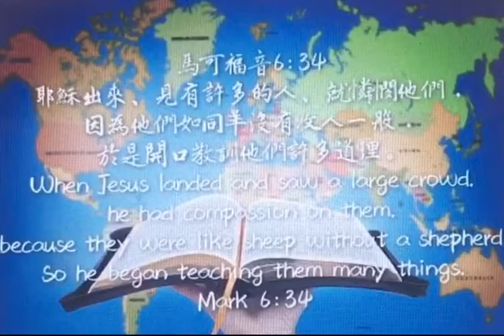馬可福音21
‪耶穌出來、見有許多的人、就憐憫他們．因為他們如同羊沒有牧人一般．於是開口教訓他們許多道理。‬
●「憐憫」：在這裏「憐憫」，可以翻譯為「憐恤，動了慈心」，在新約中常用來表達耶穌對人的感情。
●「因為他們如同羊沒有牧人一般」：同樣的經文出現在馬太福音九36說：「…因為他們困苦流離，如同羊沒有牧人一般。」多了「…因為他們困苦流離」這一句。「困苦」是「疲倦，使煩惱」（trouble）之意。「流離」：是「放在地上或地板上、被遺棄」的意思。
          所以，耶穌看見的這許多人，是疲倦煩惱﹑窮途潦倒的人。這讓我的腦海中浮現出那些在我們城市街頭的流浪漢﹑在婚姻中掙扎無助的男女﹑為著生活在高速公路上奔波往返的人們﹑印度加爾各答街頭奄奄一息的窮人﹑埃及開羅地鐵站熙來攘往的穆斯林﹑順時針繞行尼泊爾加德滿都喇嘛教佛塔（Boudhanath Stupa）贖罪的人群。而這許多人都是不認識主或是拜錯了主的人，他們就好像是沒有牧人的羊群一樣-人生沒有方向和目標，盲目的跟隨這世界的王-魔鬼，一步步的走向地獄！
             每次當我們走出去，就會看見「許多人」，是否我們的眼睛「看見」他們是「困苦流離」﹑「如羊無牧」呢？是否我們也像耶穌一樣，「看見」許多的人，就「憐憫」他們呢？